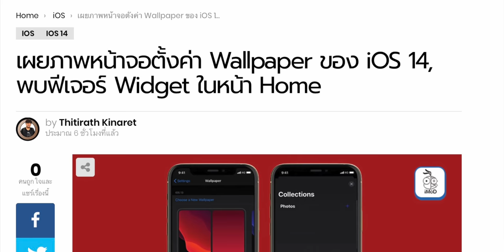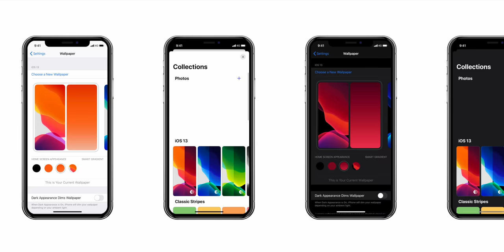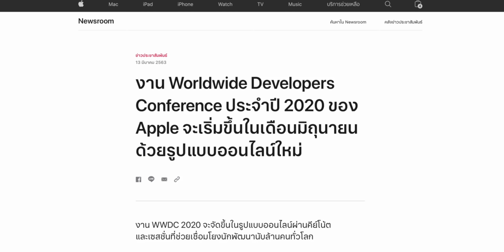iOS 14 หลุดข้อมูลใหม่ พร้อมสรุปสิ่งที่รู้ของ ไอโอเอส 14 ตอนนี้ [เม.ย. 2020]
ข้อมูลที่ทราบ ณ ตอนนี้
🔗 เผยภาพหน้าจอตั้งค่า Wallpaper ของ iOS 14, พบฟีเจอร์ Widget ในหน้า Home
🔗 Apple ยืนยันจัดงาน WWDC 2020 เปิดตัว iOS 14 ผ่านรูปแบบออนไลน์ เดือน มิ.ย. 2020 นี้
🔗 สื่อเผย iOS 14 รองรับ iPhone เหมือน iOS 13, iPhone SE อาจได้ไปต่อ
🔗 ชุดคำสั่ง iOS 14 เผยให้เห็นการทำงานของคุณสมบัติ CarKey ร่วมกับรถ BMW
🔗 ชุดคำสั่ง iOS 14 : แอป Find My มีการแจ้งเตือนการแชร์ที่ตั้งใหม่และโหมด AR